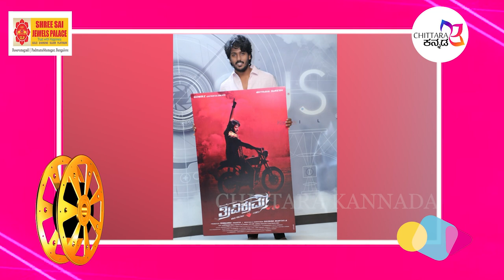ರಮೇಶ್ ಅರವಿಂದ್ ಹಾಗು ಡಾಲಿ ಧನಂಜಯ್ ನಡುವೆ ಪೈಪೋಟಿ ! ಏನಿದು ಕಥೆ | CHITTARA CINEMA EXPRESS | RAMESH ARAVIND